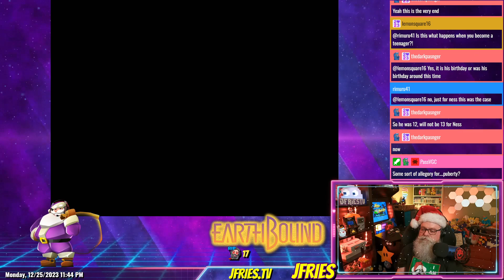Highlight: EarthBound - Final Boss - Giygas - End Credits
How to beat the final boss, Giygas, in EarthBound. See the end credits to EarthBound.